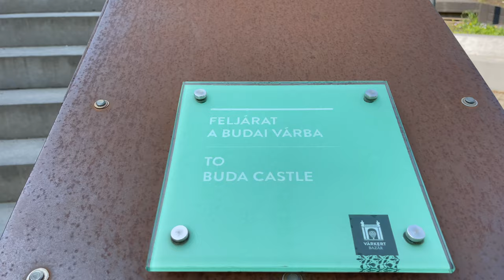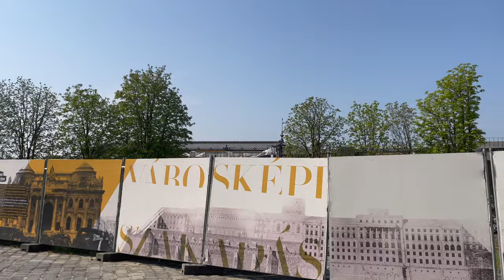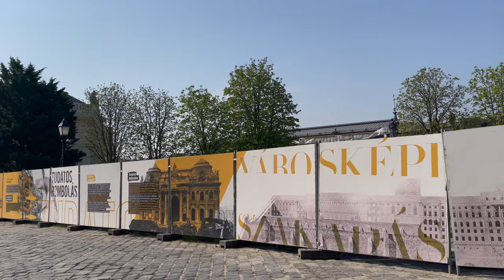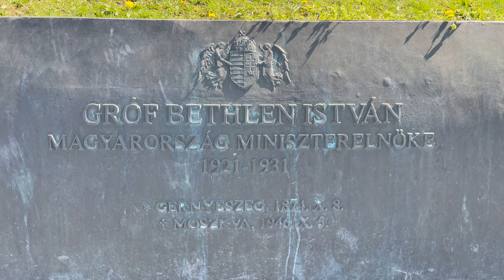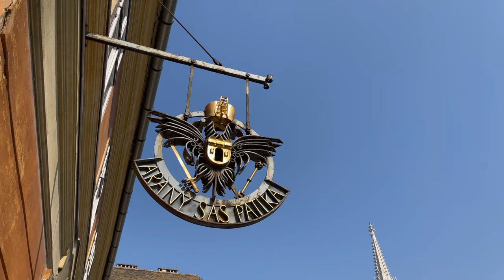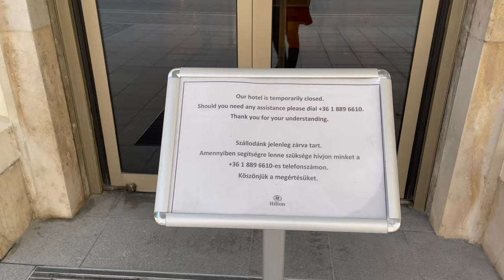Budapest walking tour 2021 May vol.3. Buda Castle 4K with peaceful music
Beautiful Budapest walking tour 2021 April 20.
Várkert Bazár - Buda castle - Matthias Church - Fisher bastion